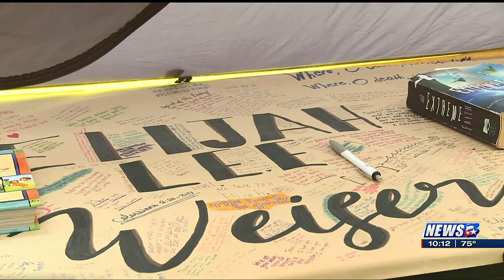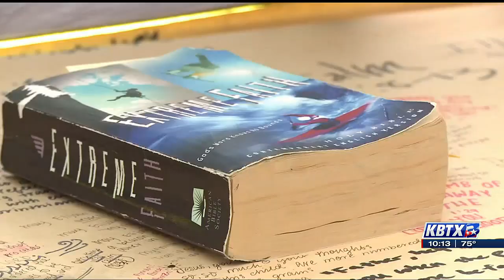Huntsville community rallies around couple of child diagnosed with life threating disorder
Parents Collin and Kim Weiser said they weren’t expecting to expand their family when they found out they were pregnant.

However, at an early doctor’s appointment, the couple discovered they had a long road ahead of them when their son Elijah was diagnosed with a disorder called Trisomy 18.

According to medlineplus.gov Trisomy 18 or Edwards Syndrome is a chromosomal condition that can cause various health issues.

“There are just a handful of abnormalities they were finding, his bladder was larger than what it should have been for his age, and they thought that he had a clubbed foot and possibly two,″ said Kim.